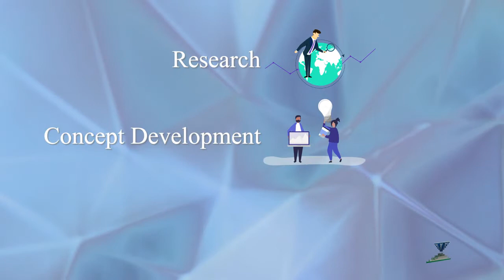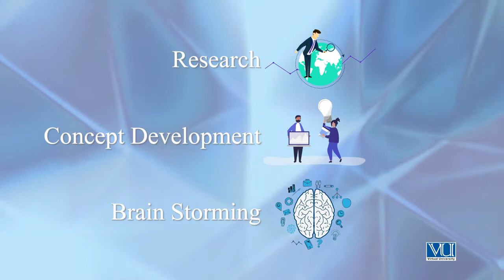Taleem Ghar | Tele School | PTV Channel